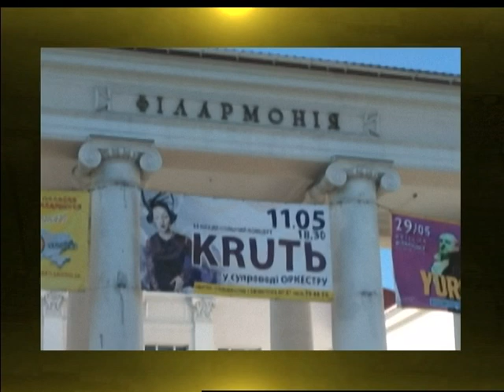ПІД АБАЖУРОМ. ''Марина Круть: сповідуюся бандурі''